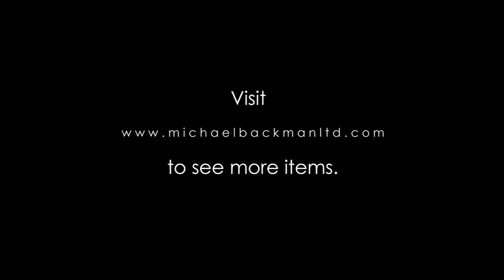5161 Important, Published Yogya Silver Dish, Owned by Agnes van Gesseler Verschuir, the Reviver of t